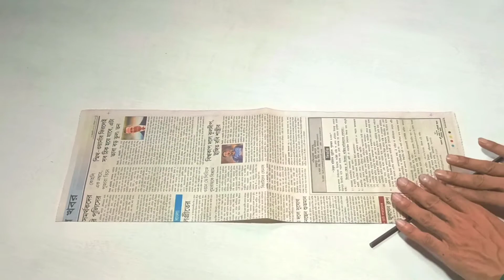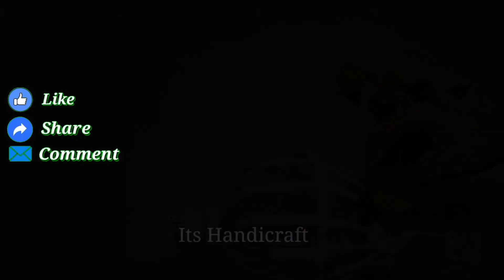How to make bird cage with paper | wind chime craft ideas | easy paper craft ideas | handicraft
Do you like our Video and enjoy our Contents?
share in Social media to Help us Grow.